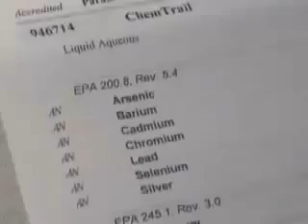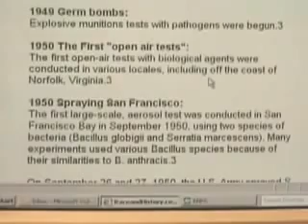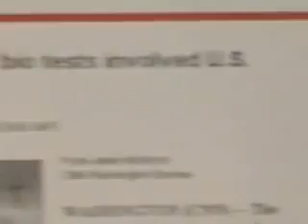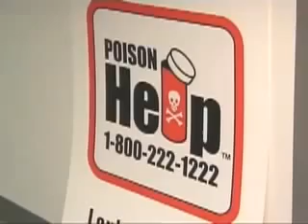Chem-Trails exposed on television news !